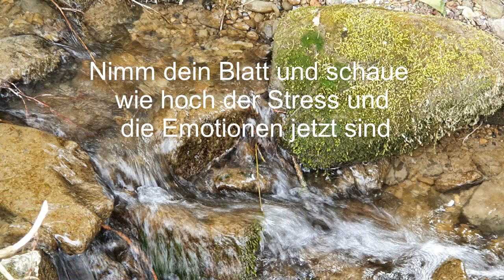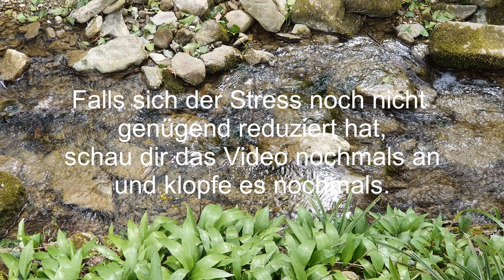EFT Klopfanleitung Stress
EFT Klopfanleitung zum Thema Stress
Challenge: Neubeginn